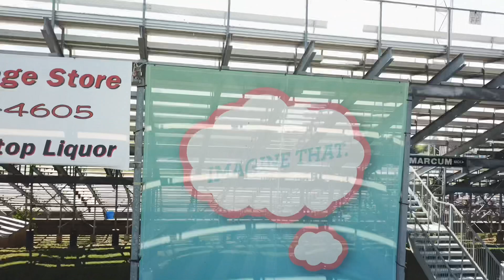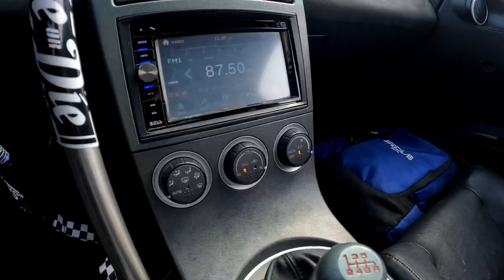Salem Speedway In My 350z Drift & Some Circle Tracking with a Nissan?! Riverside Drift Hoonigan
TmezDriftz! Had the night off of racing and no kids thanks to my Girlfriend so I did what I do best and went to the track for a play day in my skid car. Hit Salem Speedway infield figure 8 track and made a bunch of “cool down laps” doing circle track in The 2003 Nissan 350z I use to Hoon around with!

(Hoon aka Hoonigan )

HOONIGAN: A person who operates a motor vehicle in. an aggressive and unorthodox manner, consisting of, but not limited to: drifting, burnouts, donuts as well as. acts of automotive aeronautics. One who hoons.

TmezTv